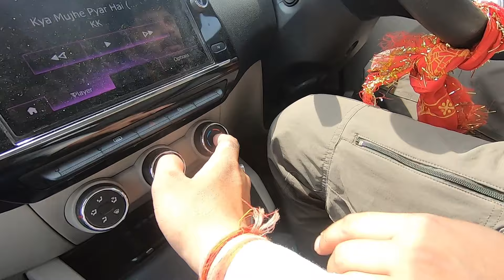Dehradun to Ramnagar | Kumaon Trip | Chapter-1| kedarvasi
Pranam everyone.

Mera naam Avijit Jamloki hai aur mai Kedarnath se hu. aap me se kuch log mujhe Instagram ke through jante hain aur kuch nahi. Apni youtube journey shuru kar raha hu, aasha hai aap support banaye rakhoge. Isme mai jab bhi travel karunga to koshish karunga aapko wo dikha saku jaha jaha mai ghumta hu aur kaise ghumta hu.

abhi uttarakhand ke kumaon ghum ke aaya hu to socha iska vlog banaya jaye aur aapke samne meri mehnat hai. acha lage to support avashya kariyega aur LIKE COMMENT SHARE aur SUBSCRIBE jaroor kare.

pehla episode hai Dehradun to Ramnagar.